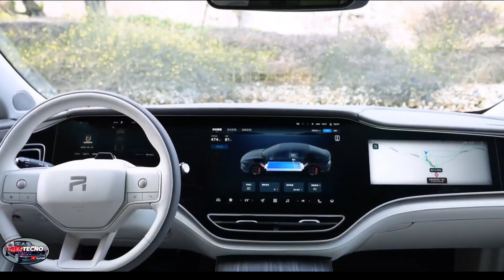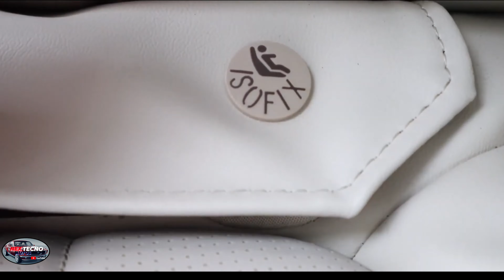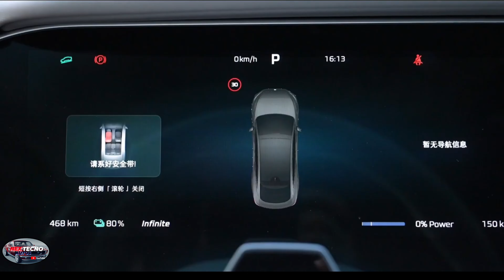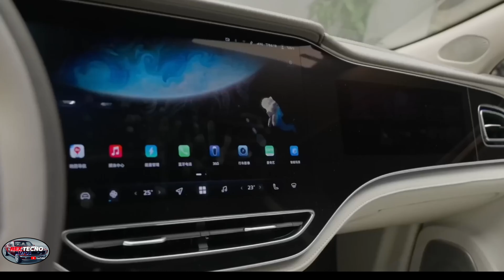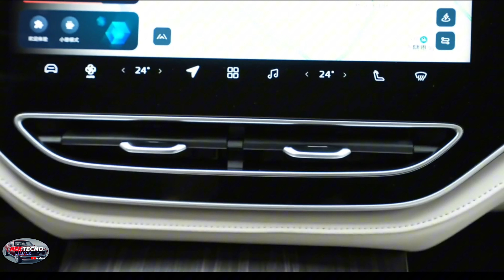MG F7 UNA BERLINA ELÉCTRICA A LA ALTURA ECONÓMICA Y ATRACTIVA